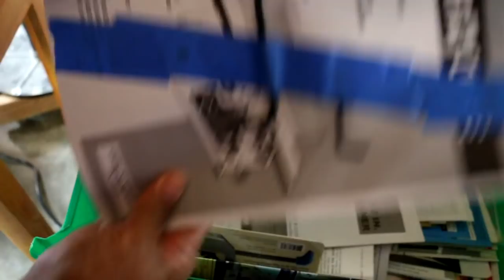See Jane Drill Shop Tour and Behind The Scenes Peek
Leah gives her first-ever tour of the See Jane Drill workshop, along with some never-before-seen clips from the behind the scenes at See Jane Drill.

Some of the tools and equipment shown in the shop tour:

Wen 12.5 inch benchtop thickness planer
Porter Cable 6 inch benchtop jointer
12-inch magnetic tool organizer strips (pack of 4)
Rockler track table top and stand
Stanley 50-gallon tool storage chest
Bocce Ball Set with Carrying Case

Get See Jane Drill T-shirts, mugs and other swag from our Spreadshirt store